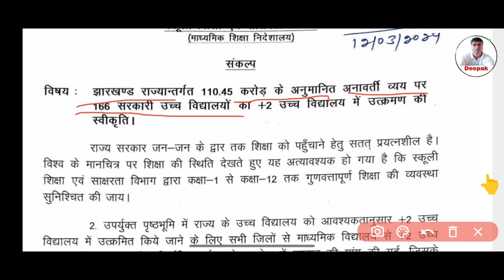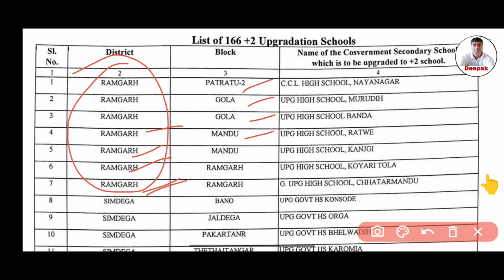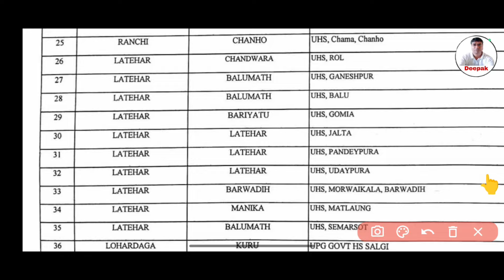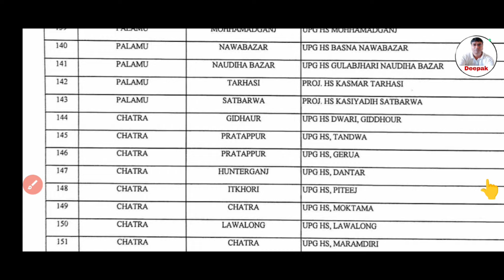झारखण्ड राज्यान्तर्गत 166 सरकारी उच्च विद्यालयों का +2 उच्च विद्यालय में उत्क्रमण की स्वीकृति दी गई।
अभी तक झारखंड में अवस्थित +2 विद्यालयों की सूची